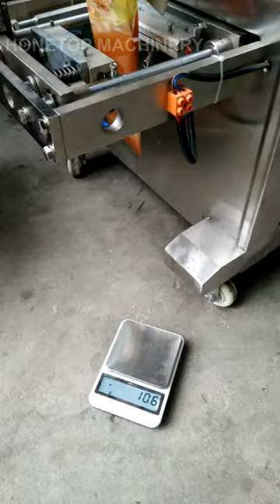HTL-400A Small Sachet Packing Machines